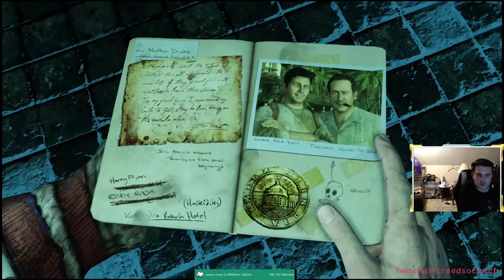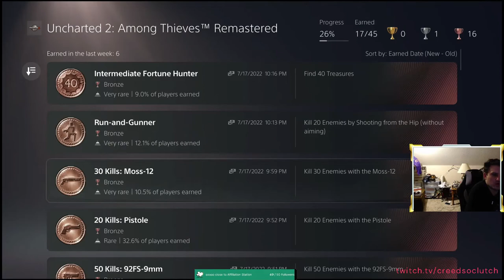Uncharted 2"s Chapters 18 and 19 stream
- streaming and playing Uncharted 2
- Uncharted 2: Among Thieves; was originally a PS3 game released in 2009. What I'm playing is from the Nathan Drake Collection, which features Uncharteds 1, 2 and 3 (all originally PS3 titles) bundled together, "enhanced" and then released for the PS4. I'm playing the NDC on my PS5.
- streamed in July 2022 sometime
- this footage does have my webcam and overlays and my reactions/commentary...